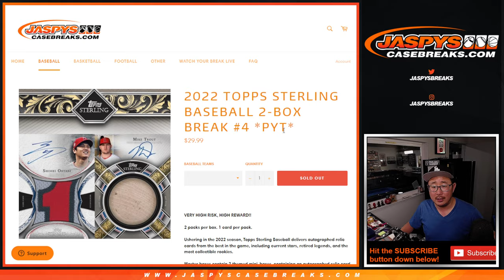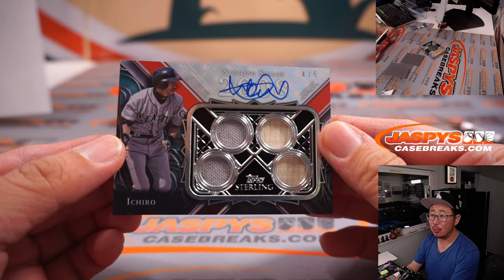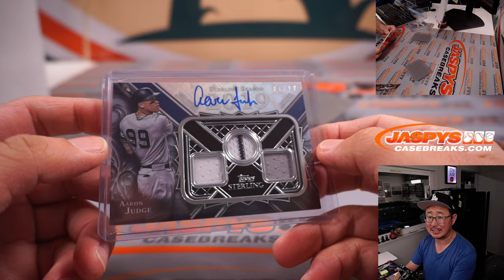W, 05.25.22 ~ 2022 TOPPS STERLING BASEBALL 2-BOX BREAK #4 *PYT*